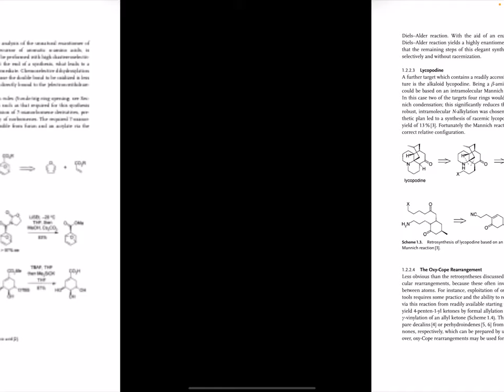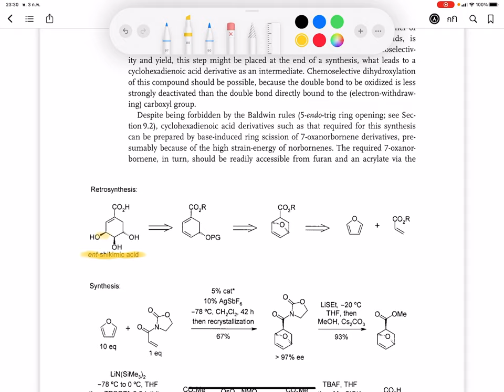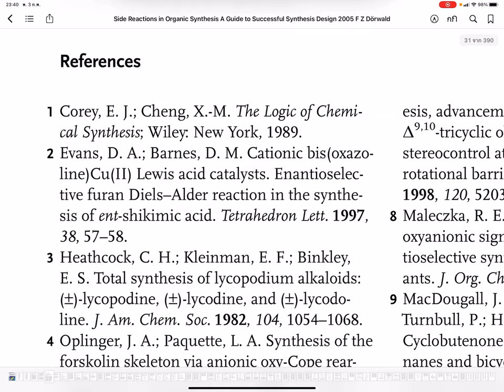Retro synthesis of shikimic acid วันที่ 3 ก.พ.2564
สอนต่อ